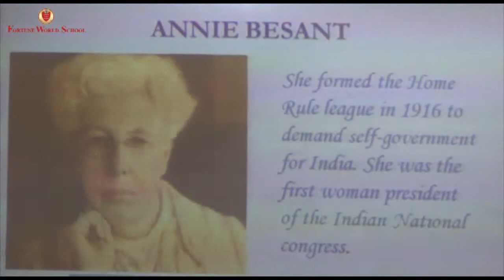67th independence day celebration at Fortune World School, Noida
India's 67th independence day being celebrated by students and teachers of Fortune World School, Noida.
The occasion was graced by the presence of Chairman Sh. Mohan Goel ji, Chief Guest Justice Shambhu nath Srivastava ji (retired) Allahabad High Court, Chair-lady Mrs. Shashi Goel ji and Director Sh. Untak Goel ji